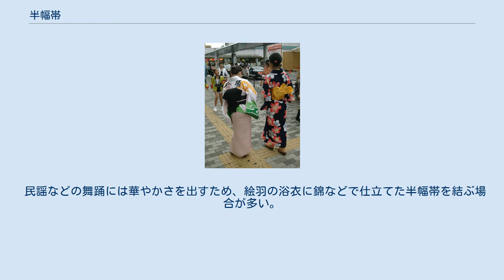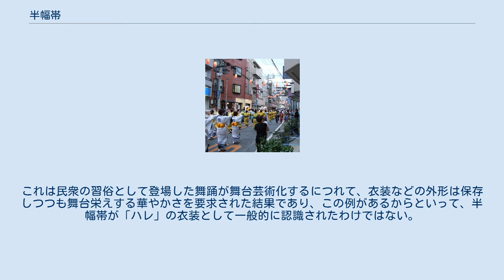半幅帯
半幅帯 半幅帯（はんはばおび）は、日本で使用される女帯の一種。
別名、細帯、四寸帯。
 並幅（約36センチメートル）を半分に折って（鯨尺で4寸）仕立てることからいう。
 基本的に公的な場では羽織・打掛の下に結ぶときなど見えない部分での使用を除き、使用されない略式の帯であり、木綿や博多織などで仕立てる。
 一般には浴衣、ウール、紬、絣などに結ばれ、文庫結び、貝の口、一文字結びなどのボリュームの出ない結びをするため、帯締め・帯揚げは使わずに済ませることが多い。
 長さは3m60cm程度が標準だが、浴衣ファッションのブームにより、アレンジのしやすいように長くなっている傾向がある。
 民謡などの舞踊には華やかさを出すため、絵羽の浴衣に錦などで仕立てた半幅帯を結ぶ場合が多い。
これは民衆の習俗として登場した舞踊が舞台芸術化するにつれて、衣装などの外形は保存しつつも舞台栄えする華やかさを要求された結果であり、この例があるからといって、半幅帯が「ハレ」の衣装として一般的に認識されたわけではない。
 阿波踊りの女踊りでは一般の浴衣や上記の舞踊と異なり、じゅばん、裾除け、手甲を付け、黒繻子の半幅帯を歌留多結びに結ぶ場合が多い(黒の名古屋帯の場合もある)。
 成人式、卒業式、等で女袴を穿く場合に袴の後ろ姿を美しく見せるために一文字結びをし、その上に袴を載せる。
錦が使われる場合もある。
男性の角帯の代用として半幅帯が晴れの場に登場した姿である。